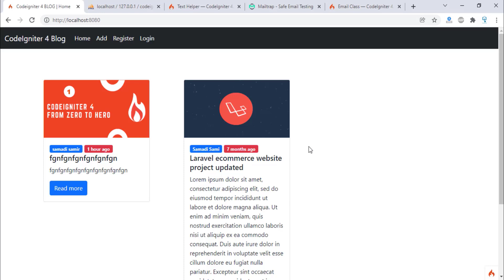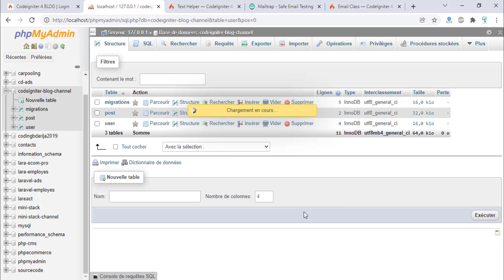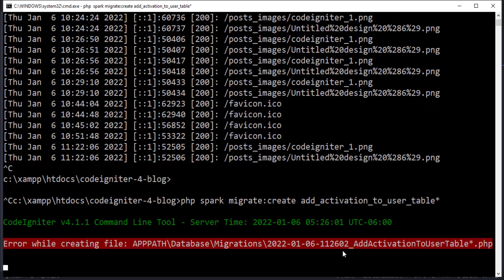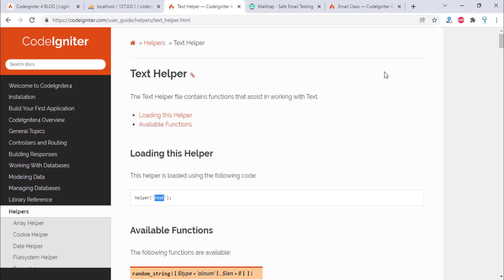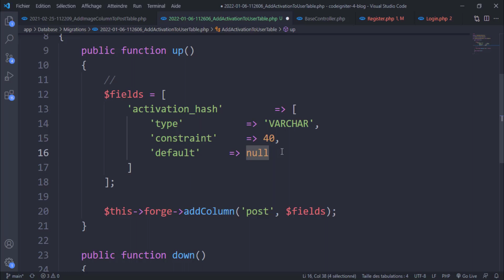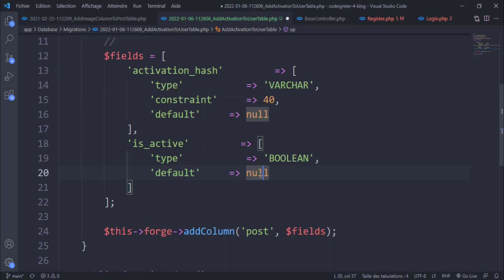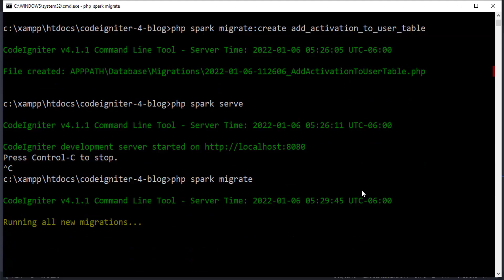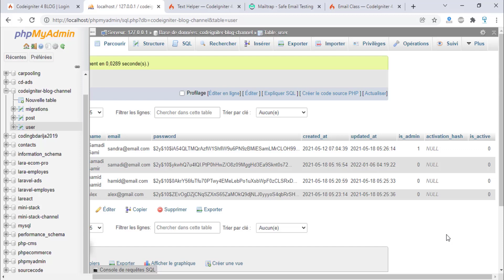Codeigniter 4 Darija from zero to hero -65- (active user account part 1)